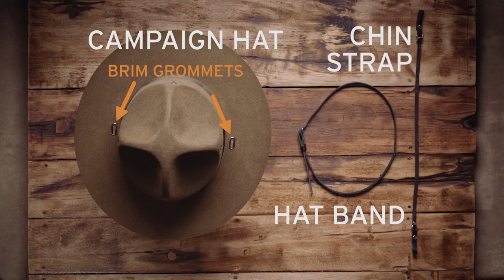Stetson Education: How to attach the Campaign Hat Chin Strap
The Stetson Campaign Hat, also known as the traditional ranger hat, features a solid four dent crown with ventillating eyelets. This flat brimmed military style is hued in a rich olive green featuring an adjustable chin strap that fastens through stop grommets in the brim. Internal leather sweatband and self-matching grosgrain hat band add a finishing touch to this timeless style. Wool Felt, Made in U.S.A